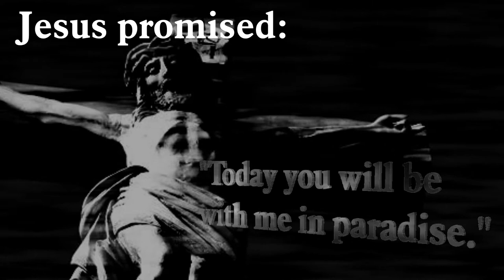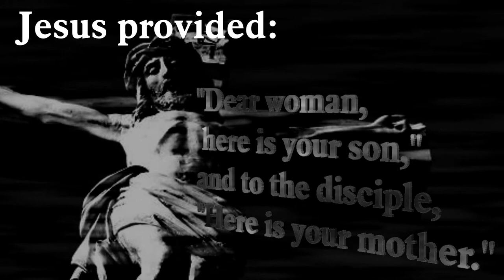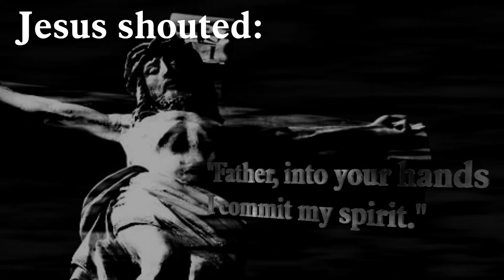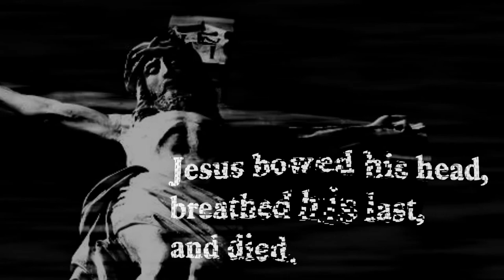Were You There When They Crucified My Lord?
For Good Friday. Jesus' last words from the cross tell us so much about who he was and is.